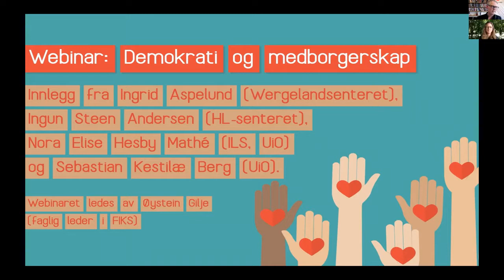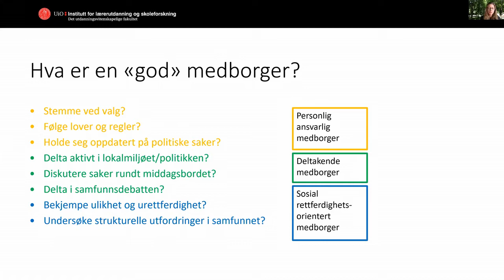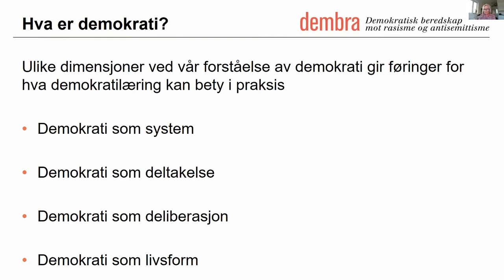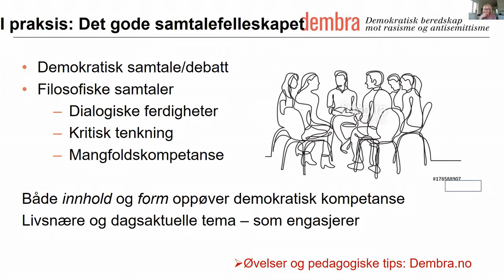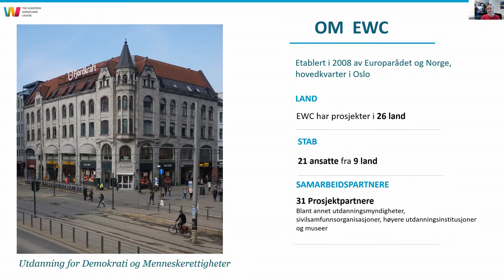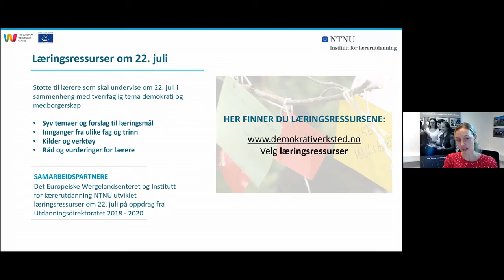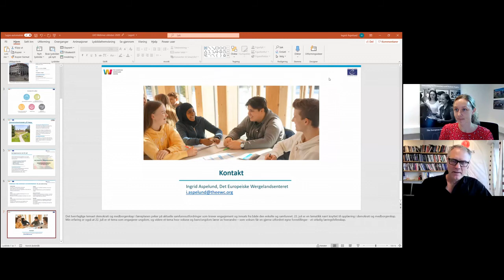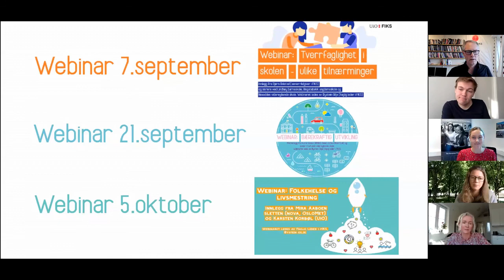Webinar: Tverrfaglighet - demokrati og medborgerskap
Opptak fra webinar mandag 19. oktober 2020 i regi av FIKS.

Webinaret er det fjerde og siste webinaret i en serie på fire webinarer om de tverrfaglige temaene i skolen.

Deltagere fra Det europeiske Wergelandsenteret, Senter for studier av Holocaust og livssynsminoriteter (HL-senteret), og institutt for lærerutdanning og skoleforskning (ILS) ved Universitetet i Oslo (UiO).
03:26 Førsteamanuensis Nora Elise Hesby Mathè, ILS , UiO
13:52 Seniorrådgived, Ingun Steen Andresen, HL-senteret
33:15 Seniorrådgiver og prosjektleder, Ingrid Aspelund, Wergelandsenteret
50:53 Masterstudnet, Sebastian Kestilæ Berg, UiO
56:43 Kort panelsamtale

Webinaret ledes av Øystein Gilje, faglig leder i FIKS, UiO.

Les mer om arrangementet og våre bidragsytere på FIKS sine nettsider